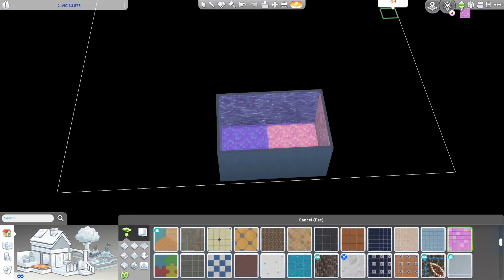[Let's Build] สร้างบ้านแบบ'สุ่มสี 🟡🟢🔴'ในเกมเดอะซิมส์ 4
Let's Build บ้านแบบ Each room is a different color ในเกมเดอะซิมส์ 4 กติกาคือจะต้องสุ่มสีที่จะใช้ในการแต่งบ้าน โดยจะต้องสุ่มทุก ๆ ห้อง วุ่นวายสุด ๆ 555555

📌Expansion Pack
Cats&Dogs
City Living
Cottage Living
Discover University
Eco Lifestyle
Get Famous
Get Together
Island Living
Seasons
📌Game Pack
Dine Out
Dream Home Decorator
Jungle Adventure
Parenthood
📌Stuff Pack
Kids Room Stuff
Launydry Day Stuff
Moschino Stuff
Tiny Living

Acer Nitro 5 : for both gaming and editing